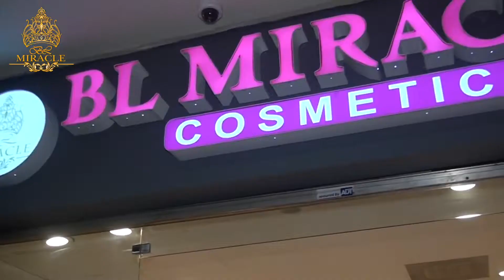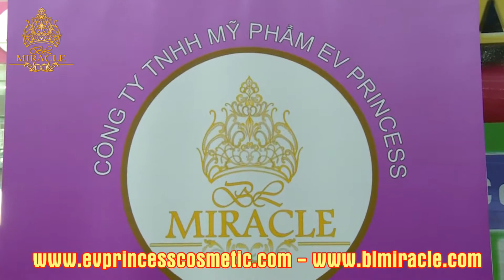Audio khách hàng gọi vào đài chia sẻ về mỹ phẩm BL Miracle p2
9200 Bolsa Ave Suite 127 Westminster, CA 92683, California.